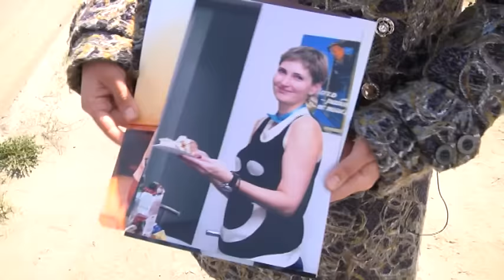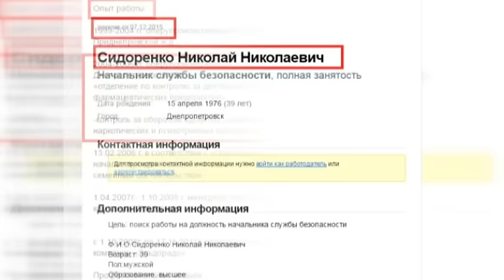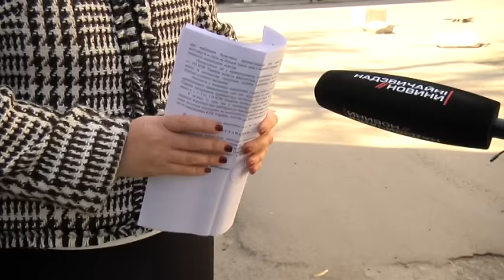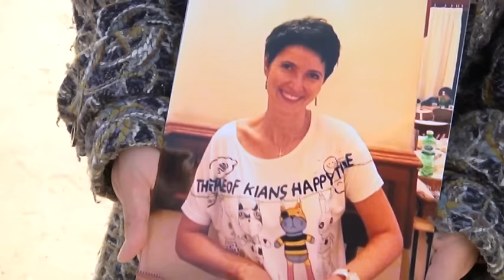У Дніпропетровську екс-міліціонер намагається уникнути покарання за смертельну ДТП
Принаймні так заявляють родичі загиблої в аварії молодої жінки.  Колишній оперуповноважений відділу боротьби з незаконним обігом наркотиків на своєму позашляховику протаранив таксі. Таксист дістав тяжкі травми, а пасажирка загинула на місці. Свідки твердять – водій був добряче під мухою. Натомість, дивним чином, у матеріалах справи виявися тверезим. От тільки нашим журналістам вдалось отримати відео, на якому видно, що за півтори години до смертельної ДТП, чоловік дуже схожий на підозрюваного, випивав у одному з кафе Дніпропетровська.